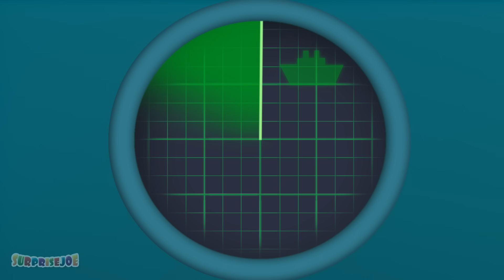Learn Colors with Airplane Paint - Finger Family & Nursery Rhymes for Kids